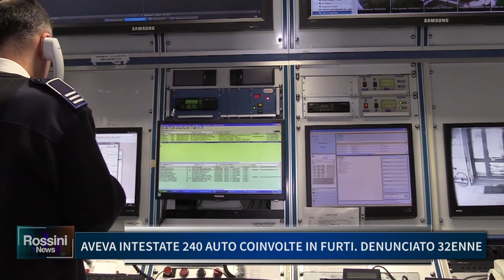AVEVA INTESTATE 240 AUTO COINVOLTE IN FURTI, DENUNCIATO 32ENNE